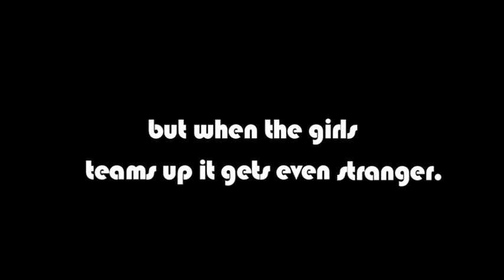Crossing Lanes Trailer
When 4 girls teams up against one guy it seems like  a pretty strange situation. But when things get even stranger... well thats what happens when we're crossing lanes we're not supposed to..

Written and Directed: Ilay Ron
DP: Edgar Velez
AC: Eric Balgley
AD: Carlos Cruz

the film was a part of the 48 hour film project.